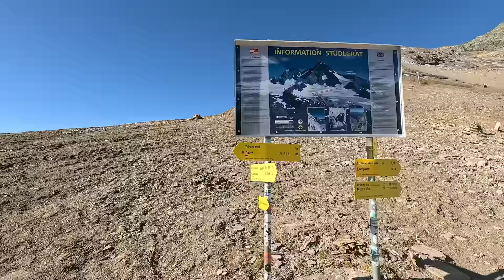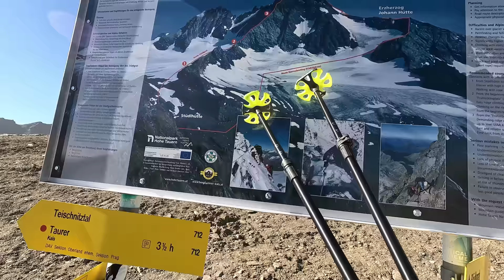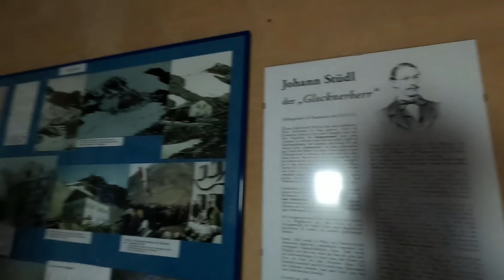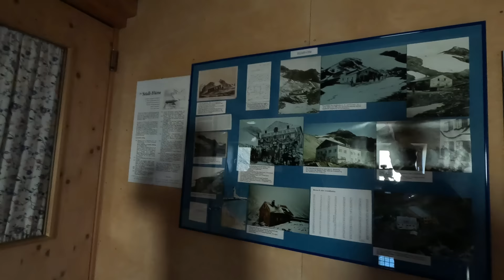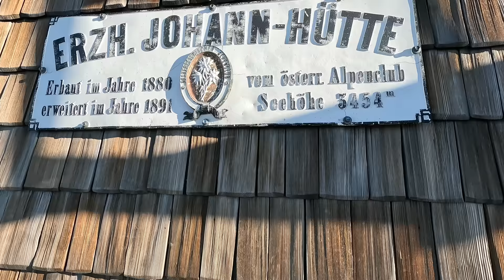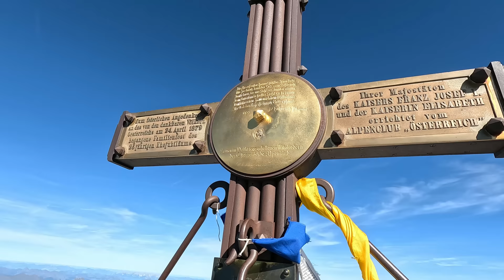Auf den höchsten Berg von Österreich klettern, Großglockner 3798m schaffe ich es? *ohne Bergführer*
⚫GoPro 11
⚫GoPro 9
⚫GoPro Creator Edition